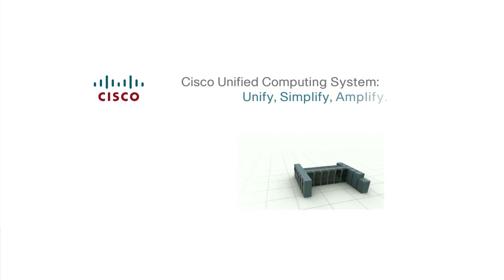Unified Computing System at Oracle OpenWorld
Scott Rose, Cisco Senior Director Product Management invites you to attend his speaking session on Unified Computing System Management on Monday 5:30pm to 6:30pm - Moscone South, Room 306.